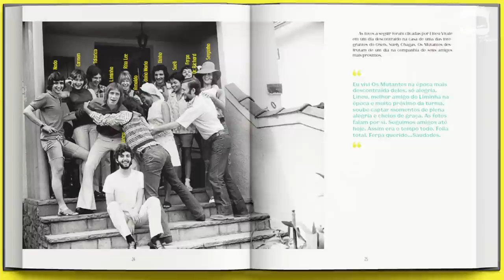Liminha (ex-Mutantes e Produtor Musical) Por Dentro com Paulo Baron e Regis Tadeu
LIVRO
KIT: OS MUTANTES - A HORA E A VEZ

RESPOSTA DO LIMINHA SOBRE PRODUÇÃO MUSICAL

NOVA LOJA REGIS TADEU
CAMISETAS INCRÍVEIS

Créditos

Apresentação e Produção:
Regis Tadeu e Paulo Baron

Legendas:
Nicholas Pedroso

Marketing:
Fabio Christianini & Magoo Digital

Produção, Captação e Edição de Vídeo:
Rodrigo Barth

Design:
Rafael Gusman

Instagram Paulo Baron: @toplinkmusic
Facebook Paulo Baron: @toplinkmusicoficial